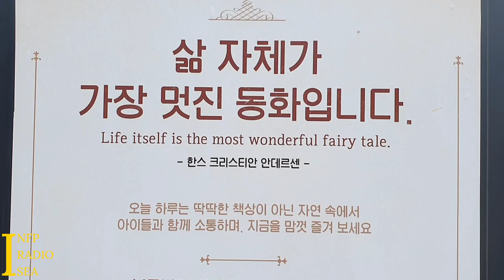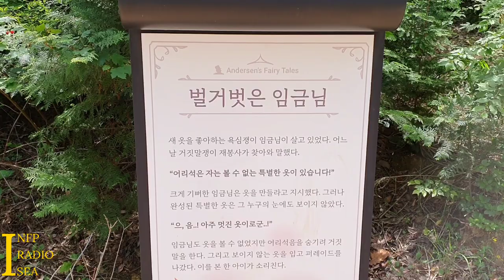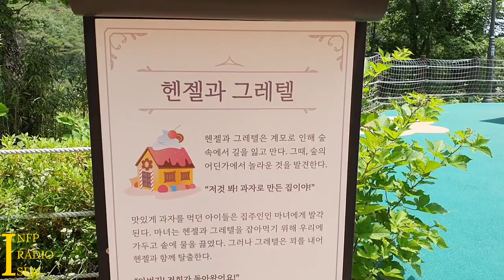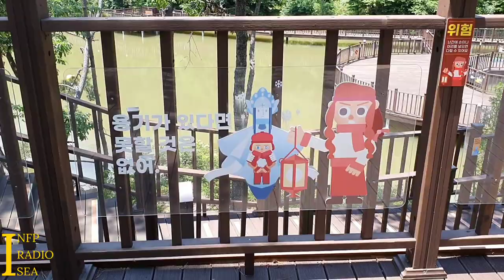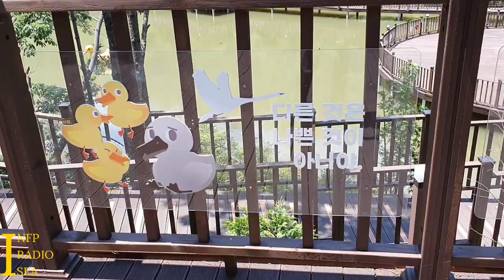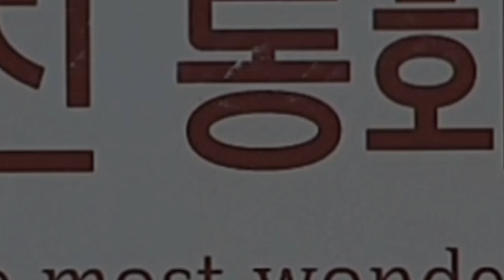부산 안데르센 동화동산 Busan Andersen village View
부산여행 가보자고 부산 안데르센 동화동산 | 인프피미디어씨 63
오늘은 [아름다운 안데르센 동화동산]입니다.
인프피가 사랑하는 작가 안데르센 이에요.
Searching for Andersen!
부산 기장군에 있는 아름다운 동화속으로
안데르센 동화동산을 방문해보세요!!
Visit Busan in South Korea.